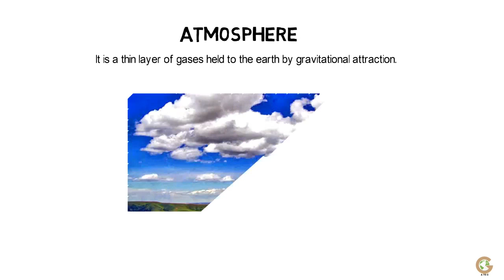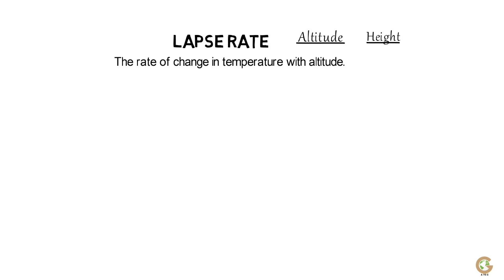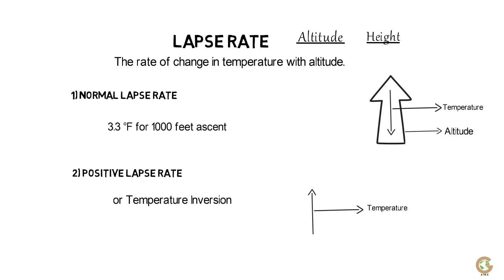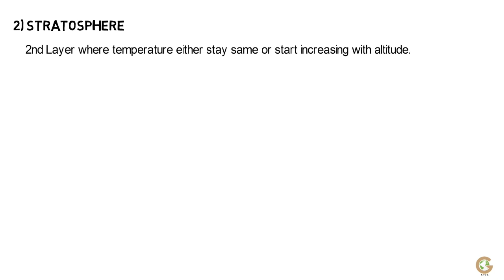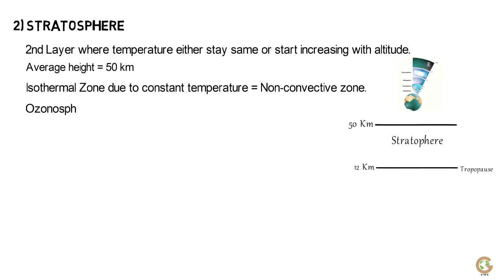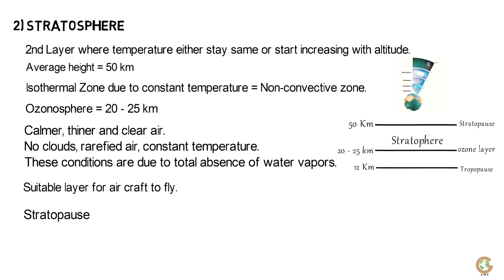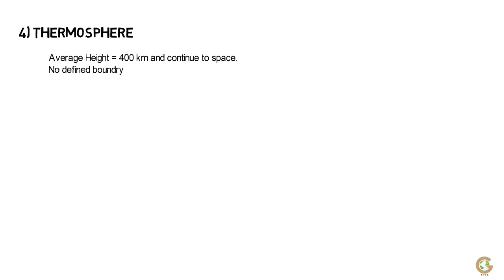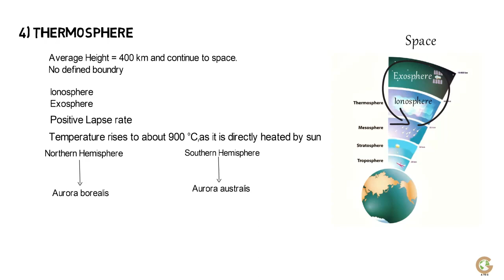Structure of atmosphere | Layers of Atmosphere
Structure of atmosphere?
 Layers of Atmosphere are given below :
1) Troposphere
2) Stratosphere
3)  Mesosphere
4) Thermosphere

 اردو+हिंदी